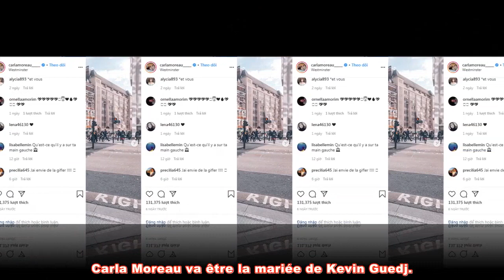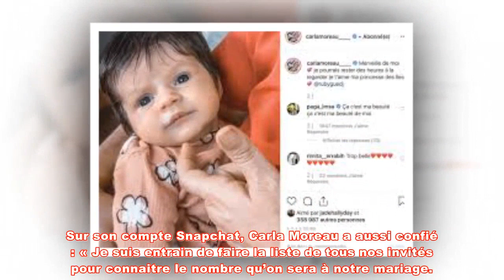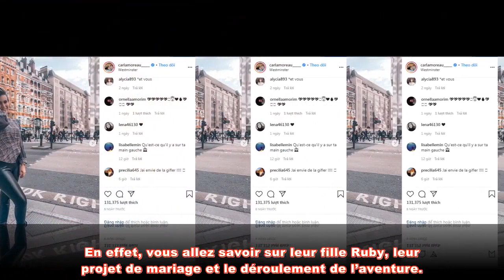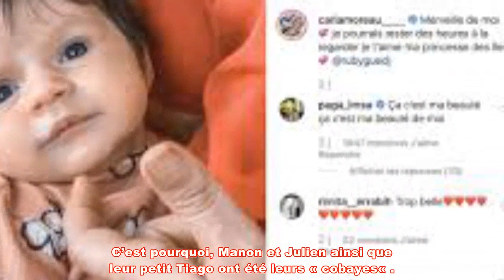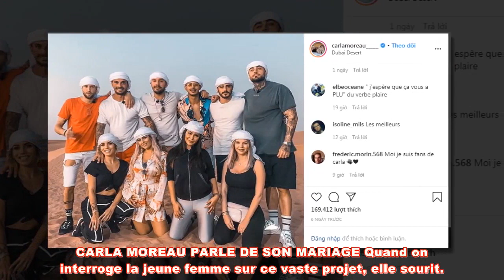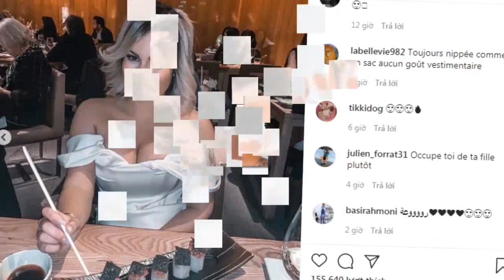Carla Moreau bientôt mariée: elle s’occupe de la liste des invités !